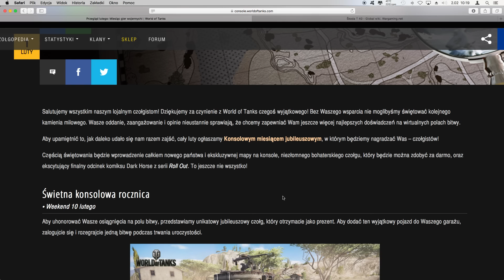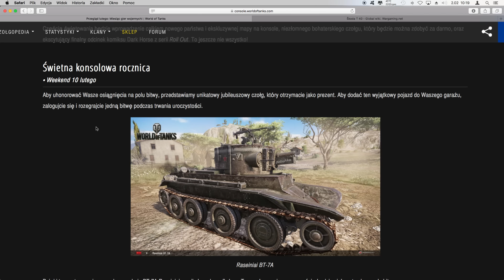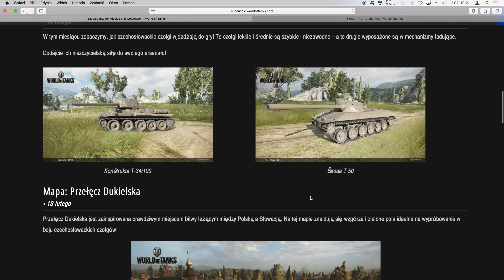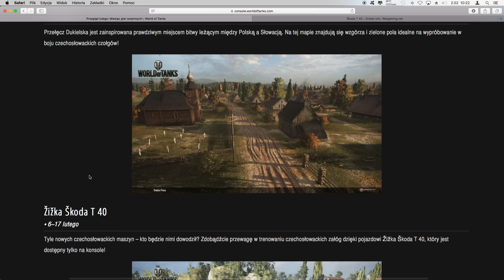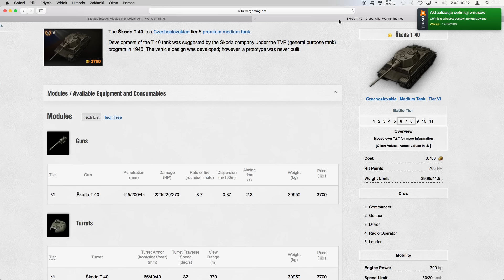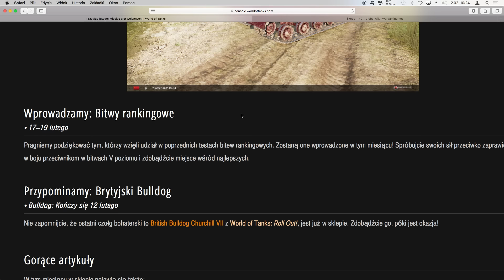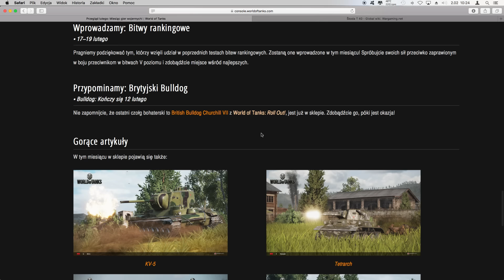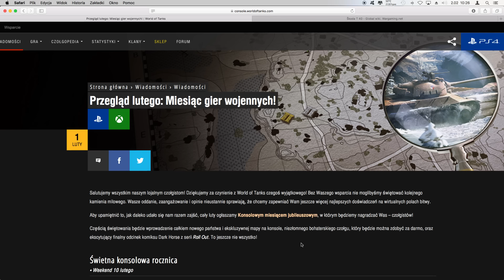News !! Co nowego w lutym?? Wot Xbox One/Ps4